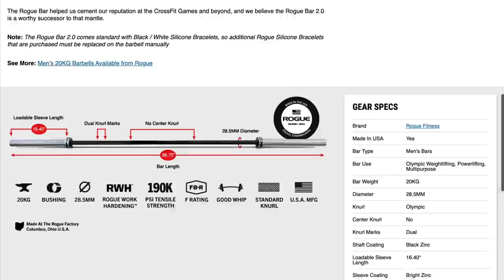Travis Mayer & Max El-Hag | Corpus Animus Podcast #42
Travis Mayer and his coach Max El-Hag talk about. stuff.